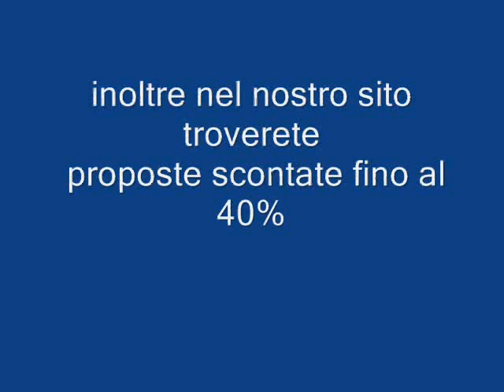Alonissos Beach Alonissos Chrisi Milia Galadriel viaggi Pieve di Soligo 04381796937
Alonissos, uno dei luoghi in cui ha avuto origine la storia, un punto d'incontro tra sabbia bianca e rigogliosa vegetazione. La roccia che si tuffa nell'acqua e le grotte scavate nei fondali si riflettono nel blu cristallino del mare ritenuto il più pulito di tutto l'Egeo: un parco marino incontaminato in cui nuota la specie rara di foche Monachus-Monachus.
Con le sue casette bianche e il sole che riscalda le campagne dorate, l'isola catturerà il vostro immaginario per riportarlo indietro nei secoli e farvi vivere una vacanza perfettamente in armonia con l'ambiente naturale circostante.